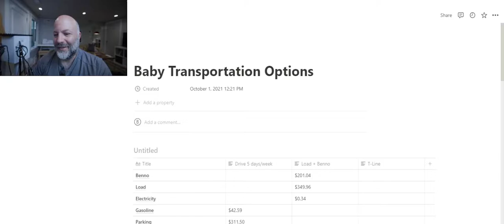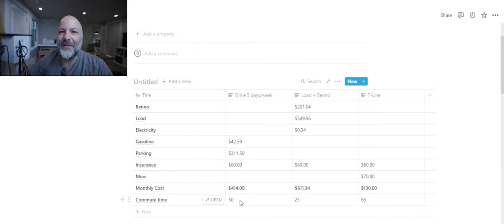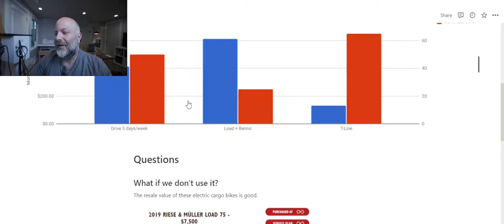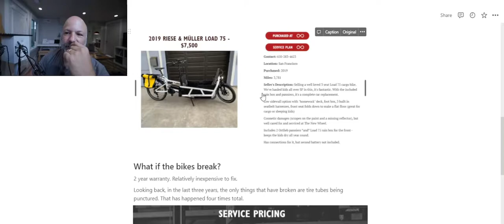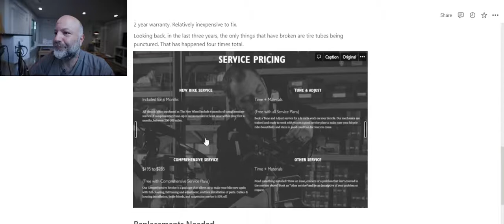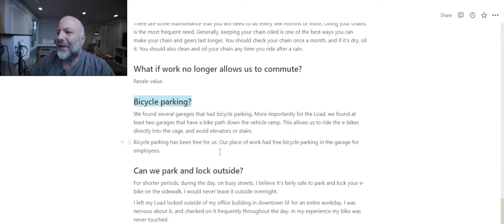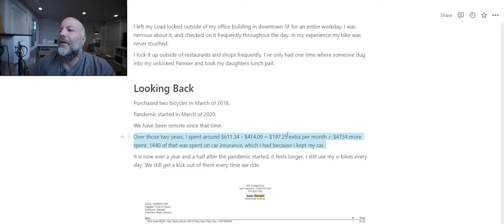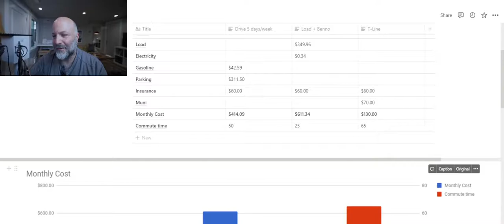cars cost too much… bikes _______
Three years ago, I did an analysis to determine whether it would be worthwhile getting a couple of e-bikes for our daily commute. My analysis told me it would. I wanted to share my reflections on that decision with the perfect view of hindsight.

Enjoy. And don't forget to subsrcibe.